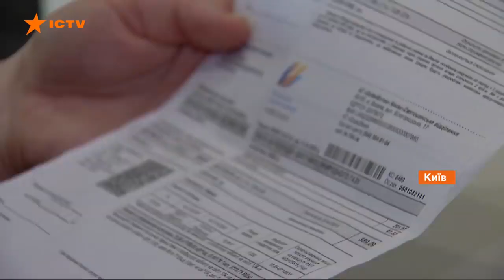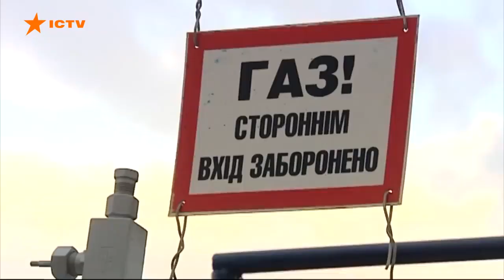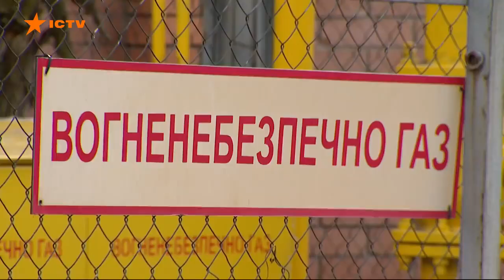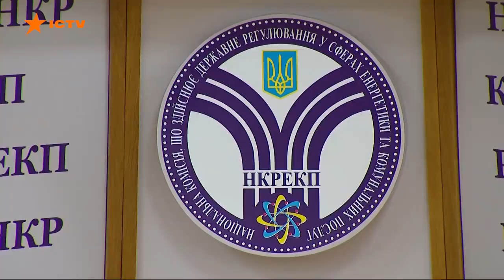Ціна газу - прогноз на літо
Газ суттєво подешевшав. За останній рік – більш ніж удвічі.
У травні кубометр палива коштує менше 3 гривень. І найцікавіше, що це ще не межа. Фахівці прогнозують подальше здешевлення газу в усьому світі.
Україну ця тенденція також не омине. Особливо, якщо з липня запрацює довгоочікуваний ринок газу для населення.
До яких цін на «блакитне паливо» готуватися влітку – в сюжеті Факти ICTV.